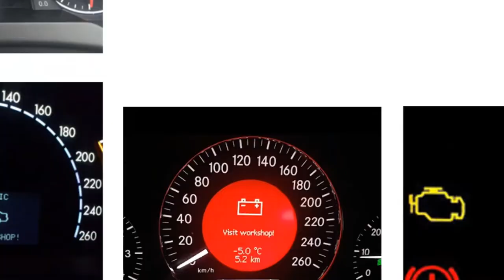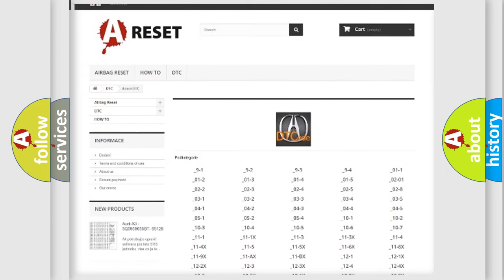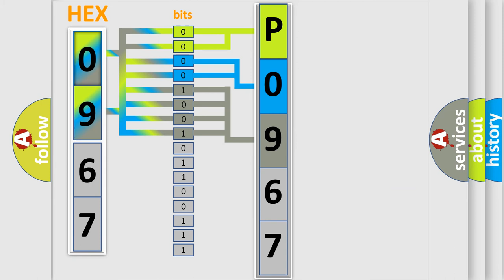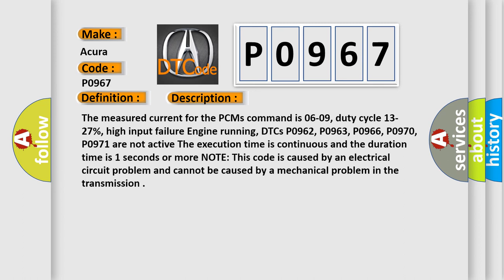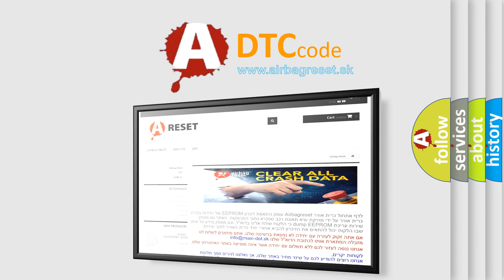DTC Acura P0967 Short Explanation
Make:
Acura
Code:
P0967
Definition:
Problem in A/T Clutch Pressure Control Solenoid Valve B
Description:
The measured current for the PCMs command is 0.6-0.9, duty cycle 13-27%, high input failure. Engine running, DTCs P0962, P0963, P0966, P0970, P0971 are not active. The execution time is continuous and the duration time is 1 seconds or more. NOTE: This code is caused by an electrical circuit problem and cannot be caused by a mechanical problem in the transmission.
Cause:
Poor connections and loose terminals at A/T clutch pressure control solenoid valve B and the PCM
"Open" circuit between A/T clutch pressure control solenoid valve C and ground, or poor ground
Faulty A/T clutch pressure control solenoid valve B
Faulty PCM